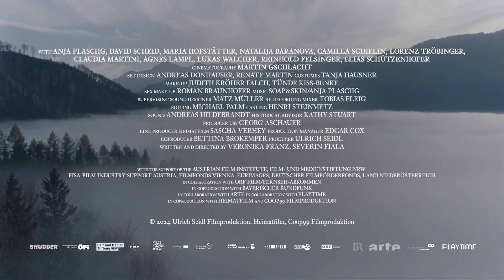THE DEVIL'S BATH [Trailer]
In 1750 Austria, a deeply religious woman named Agnes has just married her beloved, but her mind and heart soon grow heavy as her life becomes a long list of chores and expectations. Day after day, she is increasingly trapped in a murky and lonely path leading to evil thoughts, until the possibility of committing a shocking act of violence seems like the only way out of her inner prison. Giving a voice to the invisible and unheard women of the rural past, THE DEVIL’S BATH is based on historical court records about a shocking, hitherto unexplored chapter of European history.